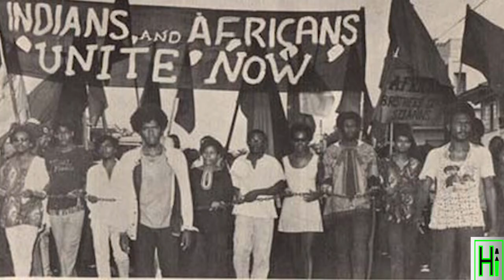भारत के बाहर बनीं हिंदु देवताओं की विशाल मूर्तियाँ।Top 5 tallest statues of Hindu Gods outside India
The history of Hindu religion in India is centuries old and world’s largest population of Hindus lives here.In the country of such a major Hindu beliefs,it is not surprising if we see some giant statue of Hindu gods here.But what surprise us is that the big statues of Hindu Gods have been built outside India also and they are no smaller then the Statues in India.In fact the biggest Statue of any Hindu God which is over 400 ft tall is being built not in India but in some other country.
To know which Hindu God staue is being built in which country.Please watch the complete video.
No.5- Shri Karya Siddhi Hanuman Murti,Trinidad
No.4- Mangal mahadev murti, Mauritius
No.3- Bhagwan Murugappa Murti, Malaysia
No.2- Kailash Nath Mahadev Murti, Nepal
No.1- Garuda Vishnu Kencana Monument, Indonesia